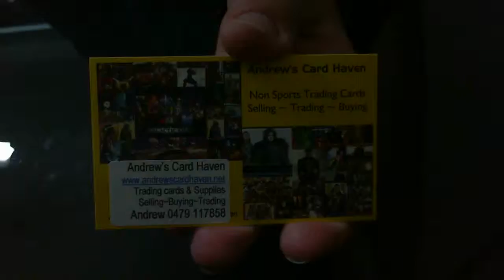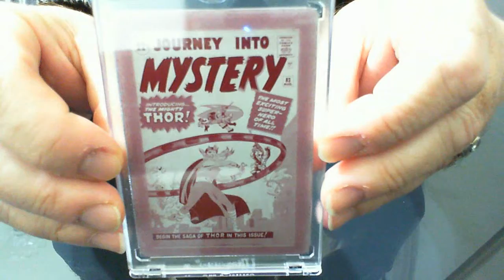Printing plates - Marvel Thor Movie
PRINTING PLATES WANTED : Arrow, Hobbit, Marvel, DC Batman + DC Superman the Legend, Star Wars